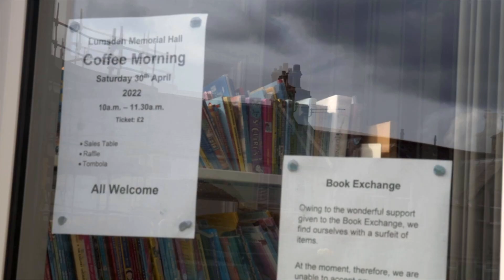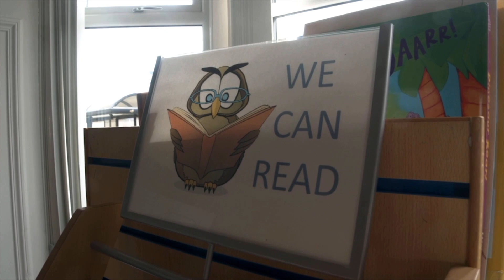Lumsden Memorial Hall, Freuchie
In Spring 2022, we set out to make short films about Creative Spaces and people doing creative things across the Howe of Fife. Over one weekend, we aimed to present a wee thumbnail of life and opportunities for social connection in and around the village halls in our little part of the Kingdom of Fife.

Alarmingly many of the spaces where people traditionally got together have disappeared - the humble village hall is often the last remaining asset that many communities have to nurture connections. Loneliness affects almost a quarter of the UK population. Around one in five (22%) adults across the UK, which means over 15000 adults wrestling with feeling lonely always, often, or some of the time across our North East Fife communities.

The Lumsden Memorial Hall is owned and operated by the community in the centre of Freuchie, on the north side of Freuchie High Street. The Hall was left in Trust by Helen Lumsden in 1883 in memory of her husband, Thomas Lumsden, a Linen Manufacturer, for the benefit of the inhabitants of Freuchie.

The ‘My Village Hall’ project is supported by the Rural Communities Ideas into Action fund, supported by the Scottish Government and delivered by Inspiring Scotland to encourage and support innovative approaches to community-led local development in rural communities across Scotland.

Huge Thanks to our Production team;

Mark Turner - for Producing, Directing and Editing
Roberta Maclean and Ina Morken for their energy and expertise on location with Camara, Lenses and Sound and lots of batteries, wires and memory cards.
Ricky Evans - for additional Drone Footage
Lesley Porteous for Voiceover + Jaime Vazquez Ponte for backup.
Robbie Ward - Original Music Performance at Letham

Thank you also to all our community participants who agreed to be interviewed and organised access to Village Halls, props and extras, and volunteers and then rearranged all their schedules after the original filming dates were cancelled because of Covid.